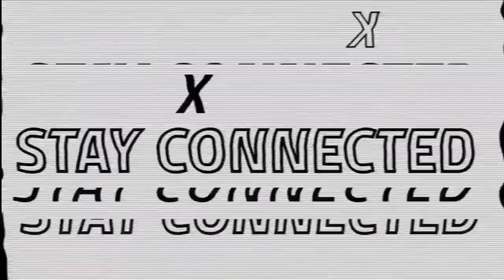Your Eyes 👁️ will SEE in December!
Your little and lack will turn into great abundance!
This month of December coincides with the Hebrew month of Kislev, which is the season of Hanukkah miracles!
Get ready for supernatural victory and multiplication of the oil in your lamp stands!